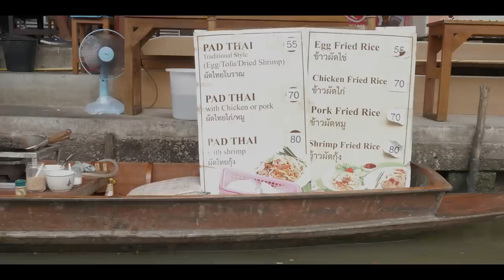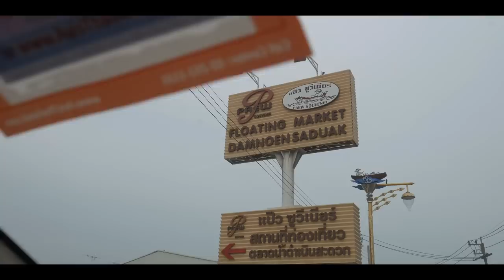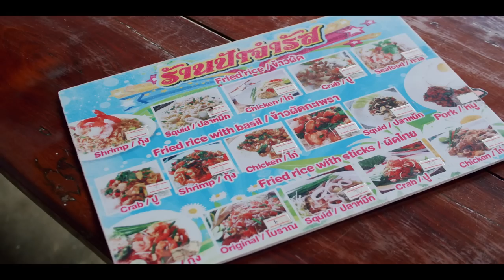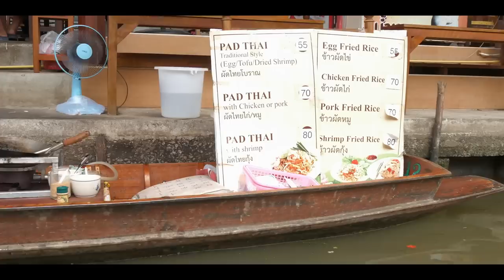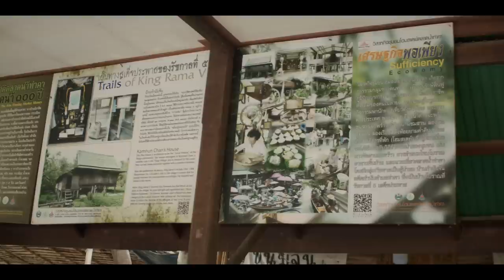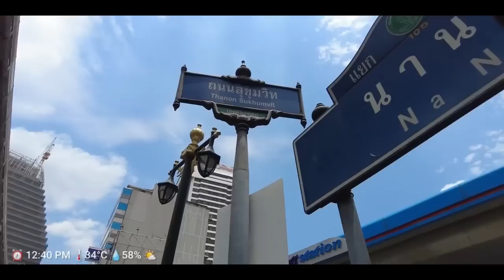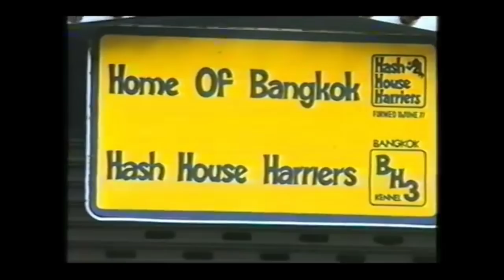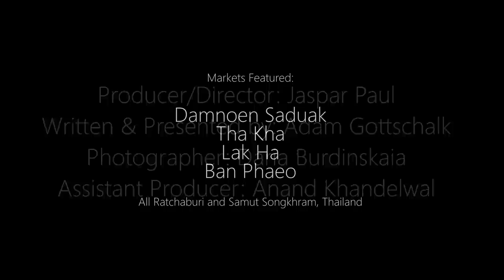A Tour of Bangkok’s Cultural Theme Parks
There was a time when the canals were the center of everything in Thailand. They brought commerce, agriculture, and growth to Bangkok- and before that, to Ayutthaya- and it's on the canals where some of the Kingdom's most beloved dishes were born or spread.

Today, tens of thousands of tourists each week visit the famous floating markets- and what they see is closer to Disneyland than authentic heritage. This week, we explore the famous Damnoen Saduak canal, and visit several markets created by various Tourism Authority projects- and find out if there's still a heartbeat in the old way of life, and if it's still possible to find world class food at world famous floating markets.

Thank you so much for your support! It's a massive help to keep us going.

0:00 - Introduction
1:33 - The End (and Restart) of Floating Markets
3:53 - Damnoen Saduak
5:14 - Origins
6:24 - Food Part 1: Carnival Fare
8:06 - Mr. Gui and the Big Split
9:58 - Change in Plans
11:31 - Tha Kha
13:21 - Community-Based Tourism
16:16 - Food Part 2: Booze Rice and Khanom Jeen
17:41 - Finding Home in a Tourist Economy
21:11 - Lak Ha
22:49 - 62 Years on the Water
23:45 - Food Part 3: The Reason We Do This
26:25 - The Market and the Temple
27:07 - Back on the Road
28:31 - Ban Phaeo

วันนี้ในอดีต ๑๑ เมษายน ๒๕๐๙ จอมพลถนอม กิตติขจร ให้สัมภาษณ์หนังสือพิมพ์

ตลาดน้ำท่าคา.. ของอร่อยริมน้ำ.. - ท่องทั่วไทย

Thai Food at Tha Kha Floating Market (ตลาดน้ำท่าคา) - Don't Miss Aunty's Fried Oyster Omelet!